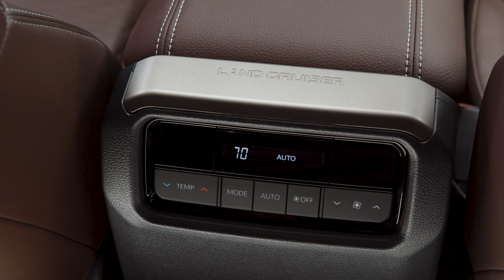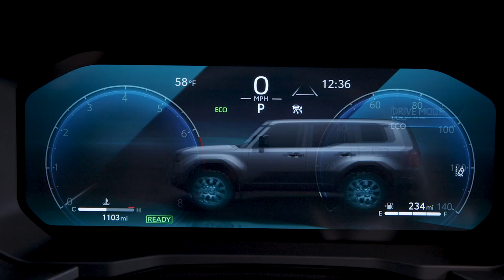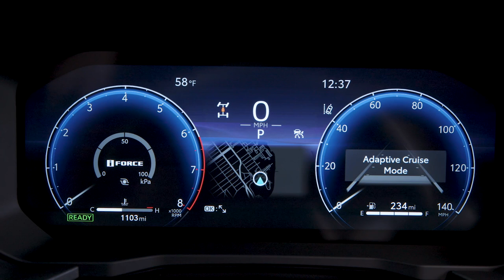2024 Toyota Land Cruiser Java | INTERIOR